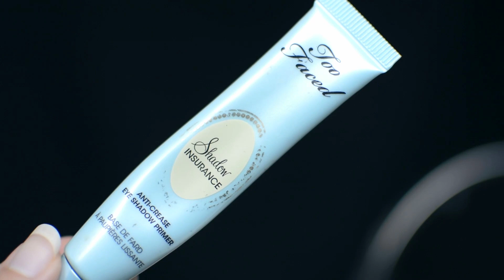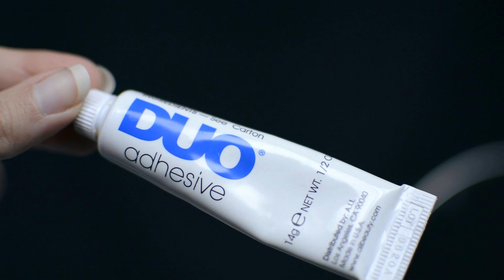"Black Widow" Halloween Makeup | "Viuda Negra" Maquillaje Halloween | LauraBalBal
Hi everyone!
Here's another Halloween makeup tutorial for those of you who want to be the diva of the night ;)

Aquí tenéis otro tutorial de maquillaje para Halloween para aquellas que queráis ser las divas de la noche ;)

Products used / Productos usados:
DiorSkin Forever - 010
Real Techniques - Stippling Brush
La Roche Posay - Toleriane Teint Dark Circle Concealer (corrector de ojeras)
La Roche Posay - Toleriane Teint Redness Concealer (corrector de rojeces)
Dior - Concealer (corrector)
Real Techniques - Detailer Brush
Too Faced - Eyeshadow primer (prebase de párpados)
MAC - Eyeshadow (sombra de ojos) - Carbon
MAC - brush (brocha) - 217
Lola makeup - Gel eyeliner (eyeliner en gel) - 001 Black (negro)
Hema - Eyeliner brush (brocha para eyeliner)
MAC - Eyeshadow (sombra de ojos) - Lucky Green
Real Techniques - Pixel-point Eyeliner Brush
MAC - Eyeshadow (sombra de ojos) - Charcoal Brown
MAC - Eyeshadow (sombra de ojos) - Handwritten
Real Techniques - Brow Brush
Kiss - False Eyelashes (pestañas postizas) - Au Naturale 02
DUO - Glue (pegamento)
Dior - Forever Compact Powder (polvos compactos) - 040
Hemporium - Brush (brocha)
MAC - Blush (colorete) - Melba
Real Techniques - Multi Task Brush
Maybelline - Mascara (rímel) - Volum' Express
Benefit - Hoola
MAC - Mineralized Compact Powder (polvos minerales compactos) - Soft and Gentle
Avon - Lipstick (pintalabios) - Buttered Rum
Hema - Lip Brush (brocha para labios)
Bijoux Brigitte - Mask (antifaz)

I don't get paid by any brand. All the products are bought by me.
Ninguna marca me paga. Todos los productos son comprados por mí.